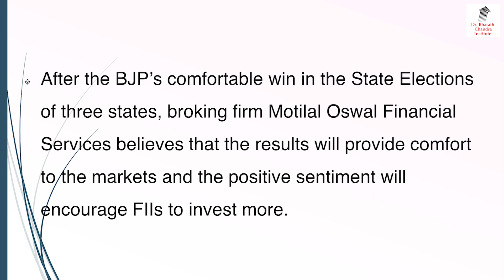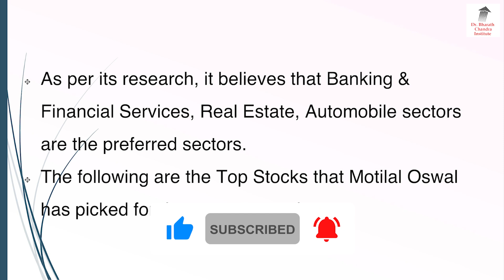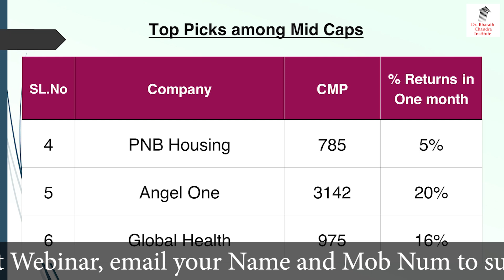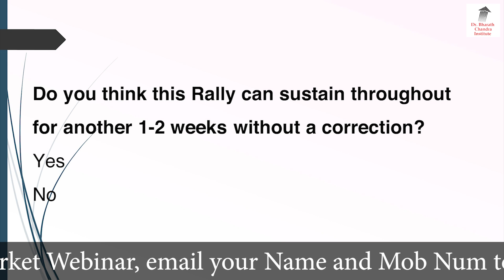ಈ ಚುನಾವಣೆಯ ಬಳಿಕ ಜಾಸ್ತಿ ಲಾಭ ಕೊಡಬಹುದಾದ 14 ಷೇರುಗಳು!!? Motilal Oswal